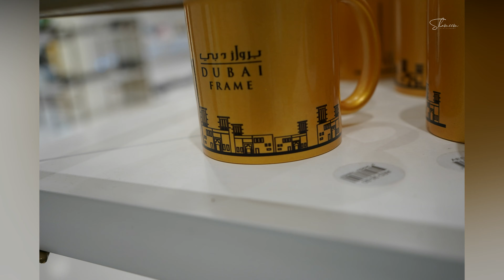DUBAI FRAME - UAE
The Dubai frame is the architectural landmark in zabeel park, Dubai. It has been described as "The Guardian" newspaper the biggest picture frame in the planet. However is also the controversial as the biggest stolen building of all time